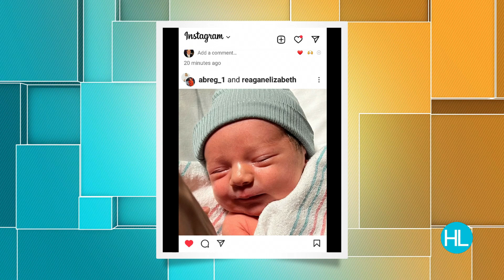Astros Alex Bregman encouraging message to a patient | HOUSTON LIFE | KPRC 2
In the same hospital where Alex Bregman welcomed his first-born baby, the new dad gave a shout-out to a hospitalized navy veteran and fan on a transplant waiting list.